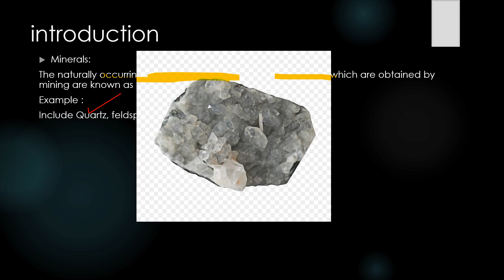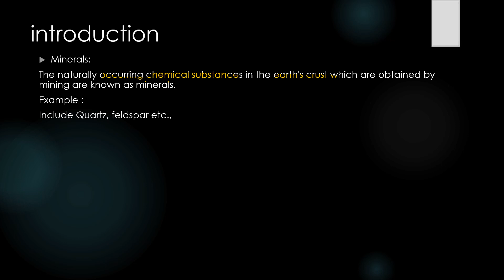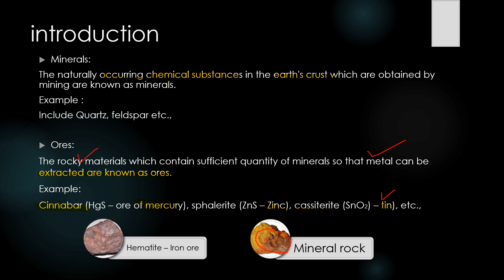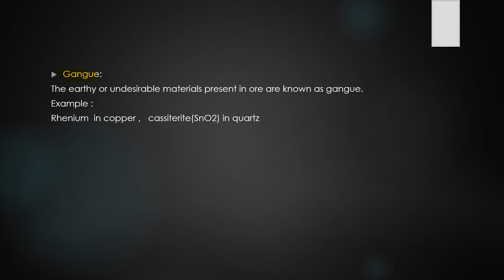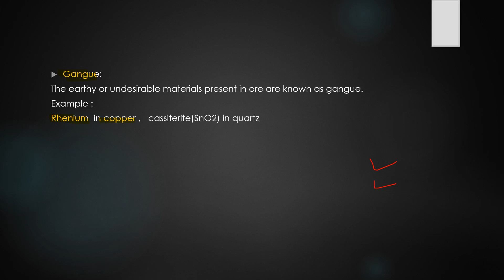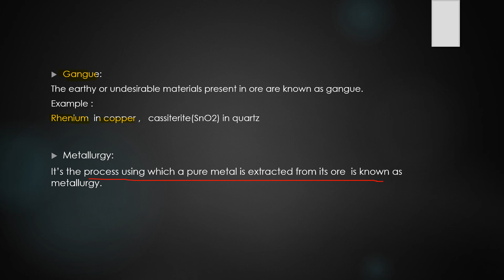Metallurgy in Kannada || General Principles and Processes of Isolation of Elements in Kannada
In this video, we have discussed the following content in English along with the Kannada.

In this module, we have discussed basic concepts of metallurgy in Kannada

You can also get our previous lecture videos in the following link

2.Electric charges and fields - Conductors and insulators, charging by induction, Basic properties of charges - part 2